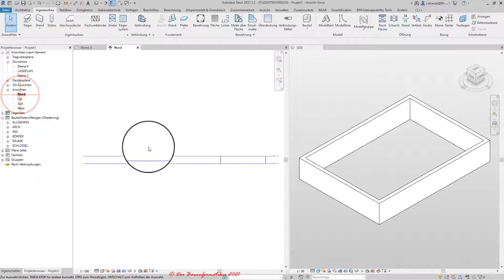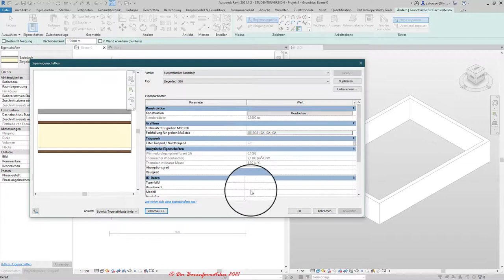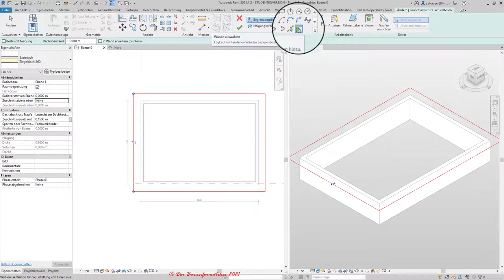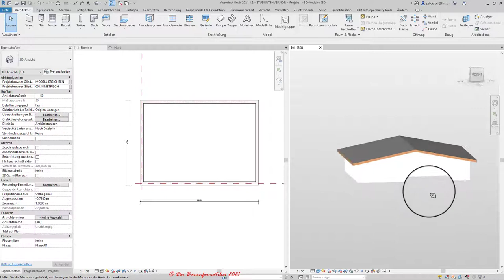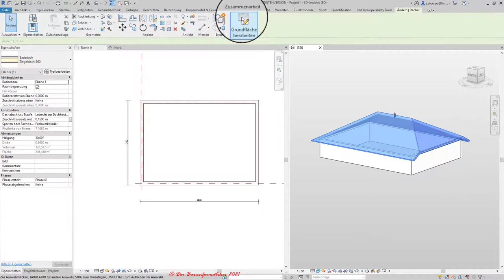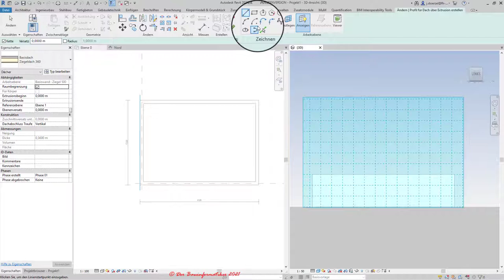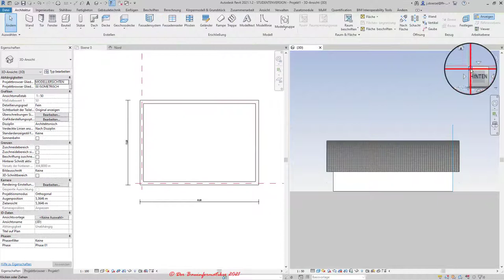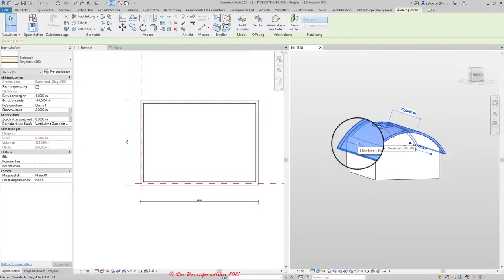Revit Grundkurs: 4.5.1. Dächer modellieren – Allgemeine Einführung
In diesem Tutorial werden zwei verschiedene Vorgehensweisen „Dach über Grundfläche“ und „Dach über Extrusion“ demonstriert. Es handelt sich hier aber nur um eine allgemeine Übersicht und nicht um eine Dachmodellierung anhand eines konkretem Beispiels. Das Tutorial gliedert sich daher wie folgt:
1. Dach über Grundfläche: 02:30
1.1. Flachdach 06:20
1.2. Pultdach 07:30 oder 11:00
1.3. Satteldach 11:35
1.4. Walm-/ Zeltdach 12:10
1.5. Krüppelwalmdach 12:45
2. Dach über Extrusion am Beispiel eines Tonnendachs 14:15
3. Vertikale (Dach-)Öffnung 19:15
4. Wandoberkante mit Dächern verknüpfen bzw. verschneiden